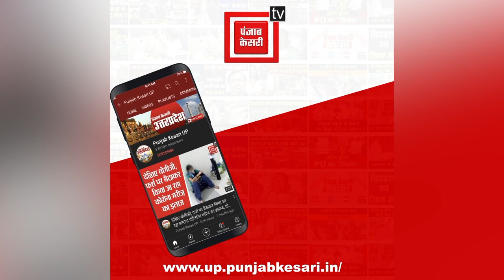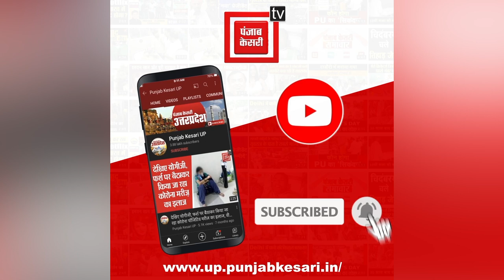पटाखा फैक्ट्री में भीषण विस्फोट, खेत में मिला महिला का शव